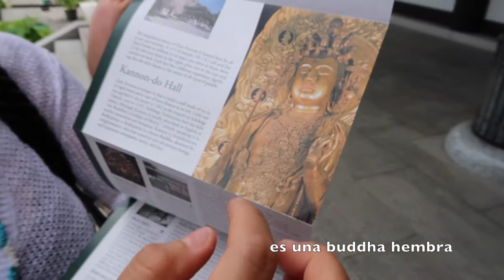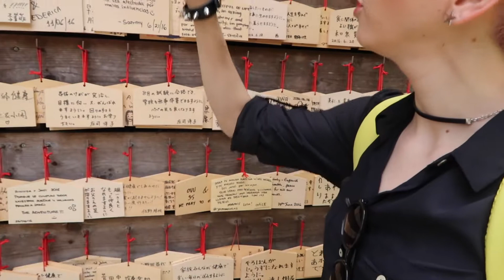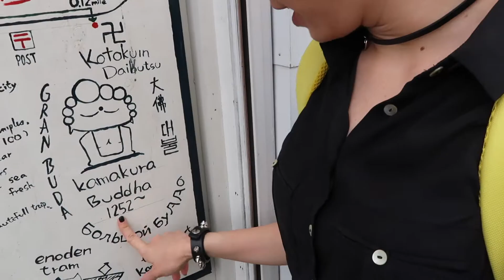Vlog 5 - Buddha Gigante + Perder Tu Billetera en Tokio | NINAH MARS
Este fue uno de mis días favoritos del viaje, vimos lugares increíbles y comimos cosas muy sabrosas... pero como el día no podía ser perfecto, mi amiga Kira dejó su billetera en una estación del metro en Tokio... Si les gustó este video no olviden suscribirse al canal y dejarme sus comentarios para saber que les pareció! Nos vemos en el próximo vlog :)